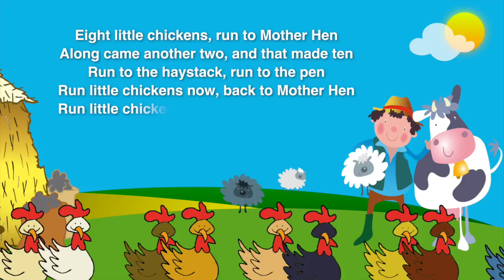Kidzone - Two Little Chickens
“Two Little Chickens” is a traditional children’s counting rhyme, performed by Kidzone. This version is arranged and produced by CYP, and published by CYP Music.

This video is produced so that your child sings along to the song, thus encouraging the development of reading skills in a fun way.

“Two Little Chickens” is taken from the album “Old Macdonald”. Originally published by CYP Limited in 2018, this album is available on: